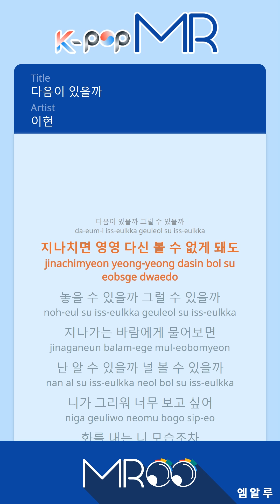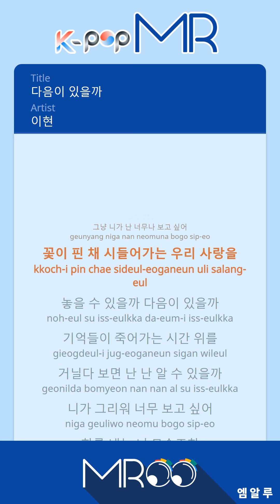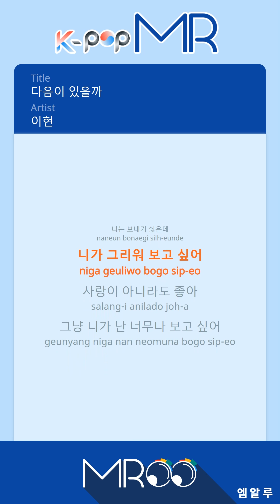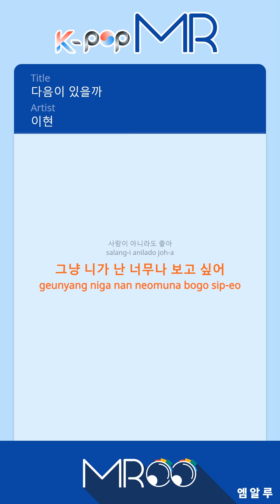Will there be a next - Lee Hyun (b1 Ver.)ㆍ다음이 있을까 이현 [K-POP MR★Musicen]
[Eng.Sub]

Not even the next one.
Could there be any next
If you pass, you will never see me again.
Could it be possible?
When you ask the passing wind
Can I see if I can see
I miss you so much I miss you
I do not even want to send you anger.
I love not love
Just you I want to see so much
Our love that fades away with flowers
Could I put it down next time?
It’s time for memories to die
I can see if I walk
When I hold you in my arms,
Yes, I did. It was me.
One thing is not falling.

ⓒMusicen. MROO"